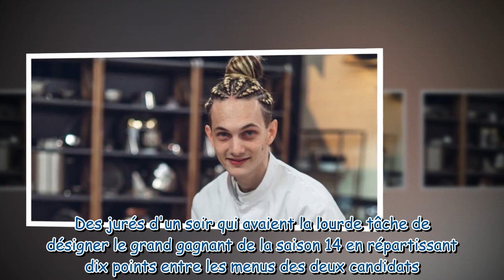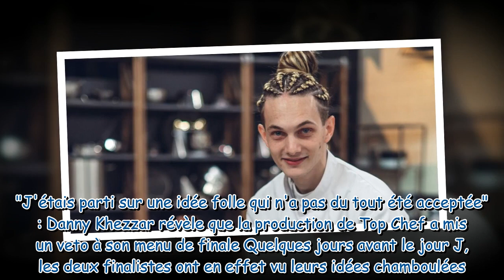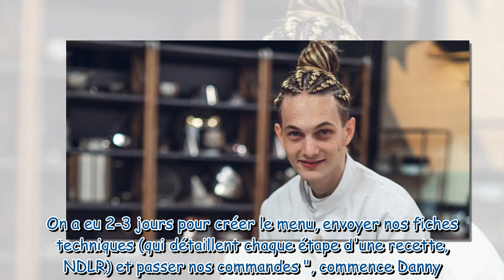Pas vu à la télé dans Top Chef : ce gros changement imposé par la production qui a perturbé Danny Kh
Pas vu à la télé dans Top Chef : ce gros changement imposé par la production qui a perturbé Danny Khezzar lors de la finale